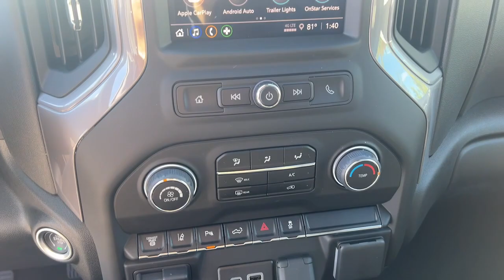2024 Chevrolet Silverado_2500HD Custom DE Wilmington, New castle, Newark, Hockessin, Claymont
New 2024 Chevrolet Silverado_2500HD Custom available at Diver Chevrolet located in 2101 Pennsylvania Ave, Wilmington, DE, 19806. Servicing the Wilmington, New castle, Newark, Hockessin, Claymont area.

Hop into the  2024  CHEVROLET Silverado HD. The all-new Chevrolet Silverado: The full-size pickup with a heritage of strength and dependability, improved bed design, and expanded cargo capacity. The following are some of this vehicles highlighted options: Wireless Apple Carplay/Android Auto, Pre-Collision System, V8 Engine, Lane Departure Warning, Keyless Entry, Remote Engine Start, Lane Keeping Assist, Back-Up Camera, Satellite Radio, Bed Liner. Feel confident and relaxed in the All-new Silverado. Take it out for a road test, and fall in love.

Additional Comments
Summit White 2024 Chevrolet Silverado 2500HD Custom Duramax 6.6L V8 Turbodiesel 4WD 10-Speed Automatic 4WD Black Cloth.**AT DIVER CHEVROLET OUR SALES STAFF IS SALARY AND VOLUME BASED TO MAKE SURE YOU RECEIVE THE BEST DEAL At Diver Chevrolet we only advertise REBATES that everyone qualifies for. Diver Chevrolet we make the car buying experience Friendly Honest and Transparent. Please read what our customers say about us. $500 - in stock vehicles Only $2000 Select In Stock Vehicles - Limited Availabilty